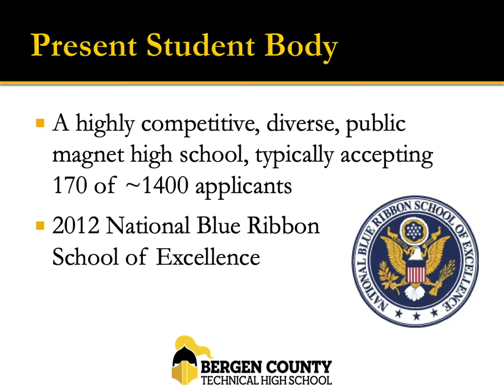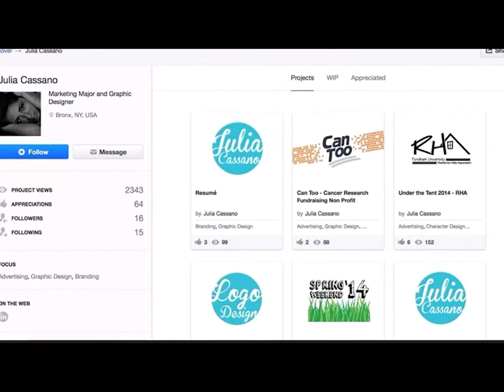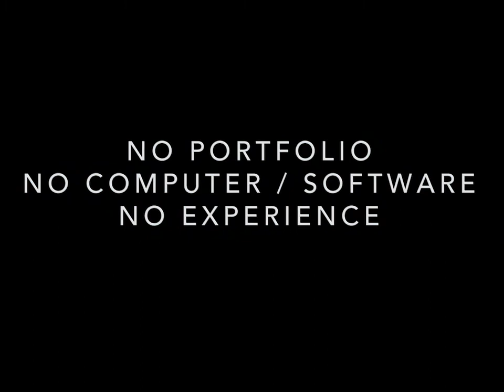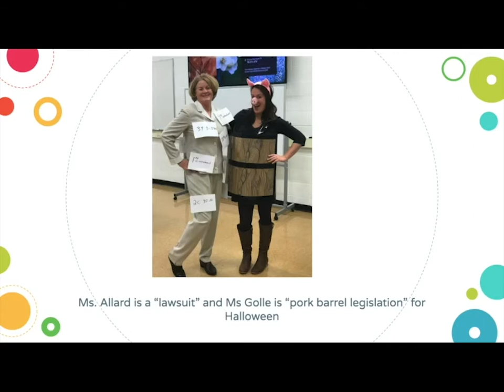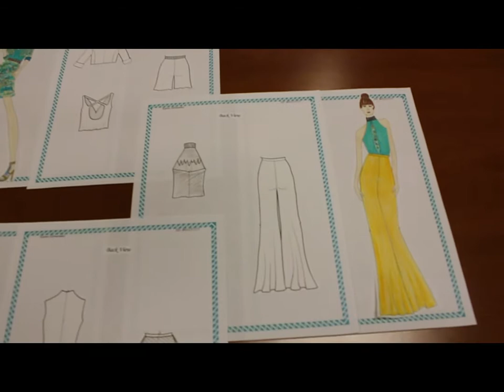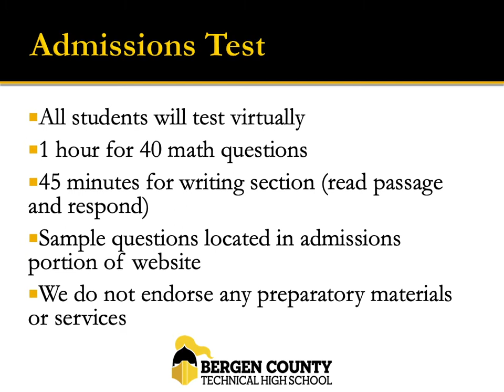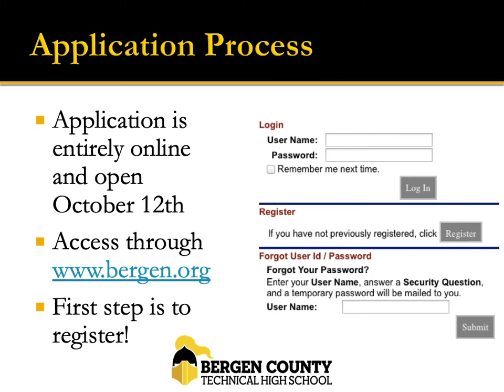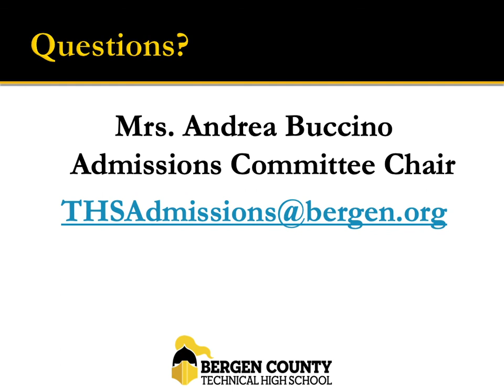Bergen County Technical Schools Teterboro Campus Open House 2020